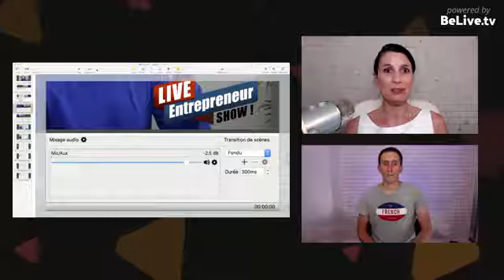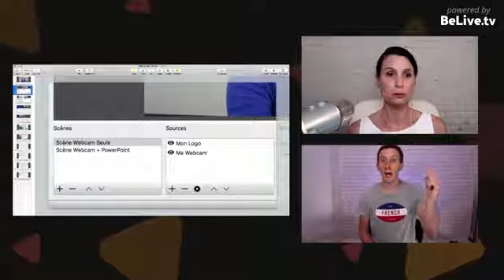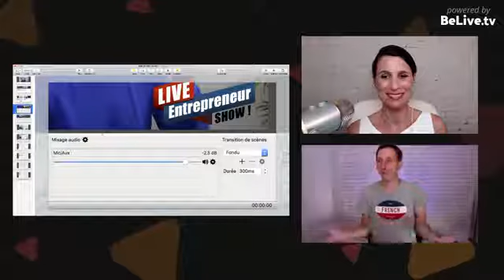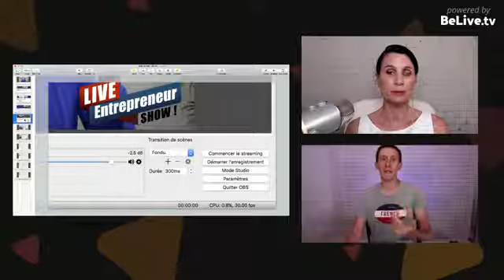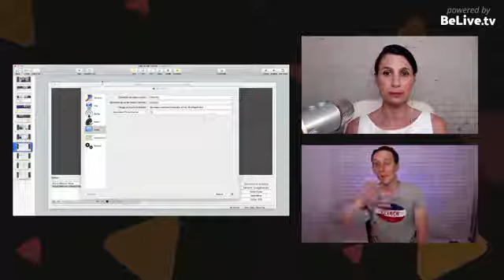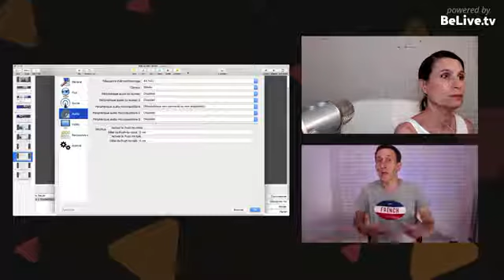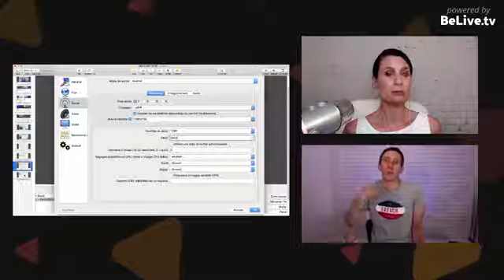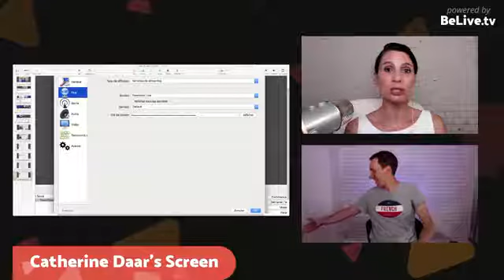TUTO OBS POUR DEBUTANTS AVEC THOMAS GASIO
Aujourd'hui Thomas Gasio nous explique les bases de l'outil gratuit OBS pour faire vos live. Thomas Gasio est un expert OBS et il va nous faire un tutoriel sur comment utiliser OBS pour faire les lives.
Dans ce tutoriel  OBS nous allons voir en premier lieu la présentation de l’interface et en second lieu les paramètres.
L’interface OBS est facile à manipuler. Elle est composée d’une partie centrale à laquelle on peut ajouter plusieurs éléments comme la source, la scène, etc., une partie pour le signal son, et encore une option pour enregistrer en local le live.
C’est également avec cette partie centrale qu’on peut avoir un retour immédiat sur ce qu’on diffuse.
La scène désigne ce qu’on veut montrer pendant un live. On peut effectuer des changements de plans grâce à OBS en rajoutant plusieurs scènes à la fois.
Il y a 3 sections à voir dans le paramètre OBS : la section vidéo pour définir et dimensionner la taille de la vidéo, la section audio pour choisir votre source et enfin le flux pour déterminer l’endroit où vous allez diffuser votre live comme sur Facebook par exemple avec les Facebook Live.

Si vous êtes intéressé à lancer votre émission Facebook Live :

Je vous propose de voler ma check-list. Celle que j'utilise presque tous les jours lors de mes émissions live pour ne rien oublier.
Vous verrez ce que je fais avant-pendant et après mes Facebook Live. J'ai passé plus d'un an à mettre au point mon processus. Je vous l'offre.

Pour plus de conseils et astuces en webmarketing, social média et communication digitale, vous pouvez suivre mon émission Live & Co’m tous les jeudis à 17h.

Pour ceux qui souhaitent avancer un peu plus sur Facebook Live, Likez ma page Catherine Daar Live et suivez mes Live tous les mardi à 17h sur cette